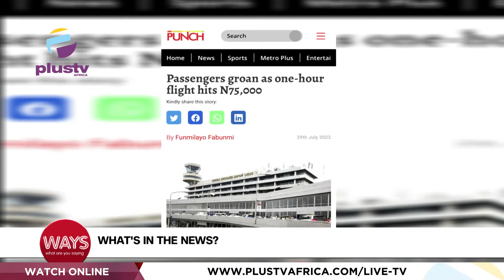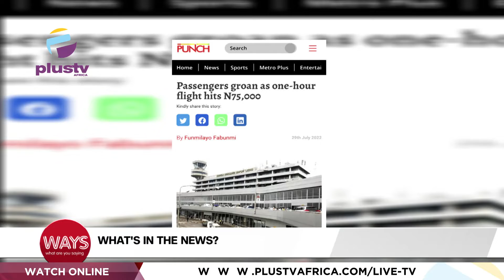Passengers Groan As One- Hour Lights Hits N75, 000 |Subscribers To Pay 5% Tax On Calls, Data | WAYS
International Tiger Day 2022

Passengers Groan As One- Hour Lights Hits N75, 000